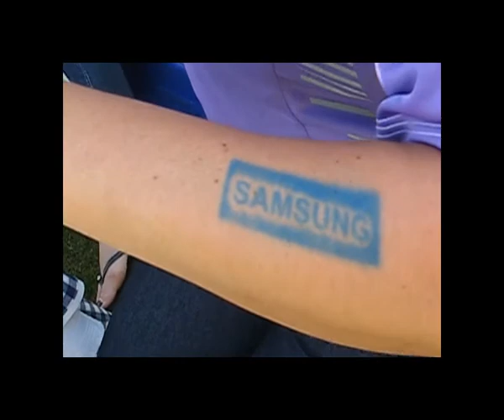First Distribution Golf Day 2013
A brief video of the First Distribution annual golf day, held at the beautiful Wanderers Golf Club in Johannesburg on the 4th of December 2013.

Credits:

Coldplay - Every Teardrop is a Waterfall